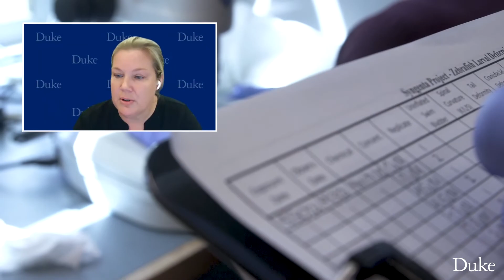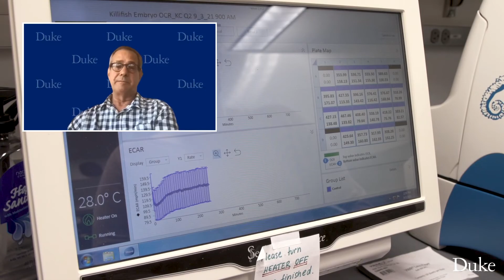NIH and Duke’s Superfund Research Center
The Duke Superfund Research Center is supported by the National Institute of Environmental Health Sciences (NIEHS), and focuses on early, low-dose exposures to environmental contaminants and their developmental impacts, changes usually only evident later in life.  Heather Stapleton and Richard Di Giulio discuss the center at Duke and the research impacts it created with the help of NIEHS’ support.

𝐅𝐨𝐥𝐥𝐨𝐰

MB01IEO0OPATEQ3